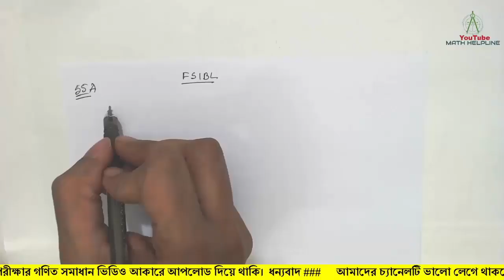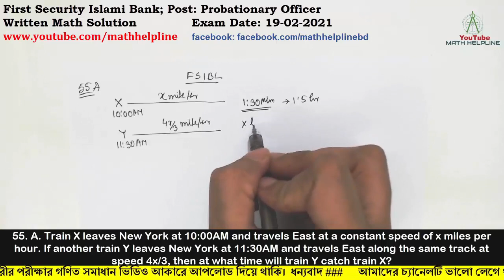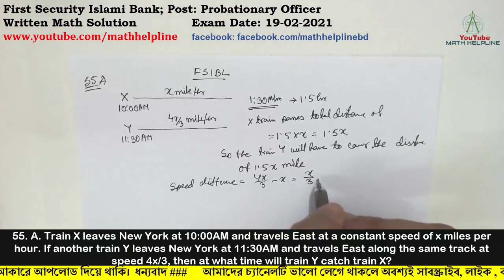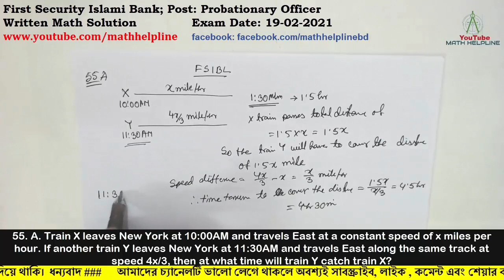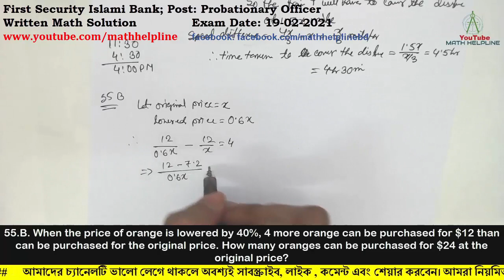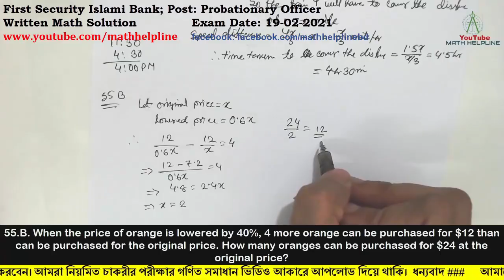First Security Islami Bank; Post: Probationary Officer Written Math Solution Exam Date: 19-02-2021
mathhelpline mathhelpline First Security Islami Bank; Post: Probationary Officer
55. A. Train X leaves New York at 10:00AM and travels East at a constant speed of x miles per hour. If another train Y leaves New York at 11:30AM and travels East along the same track at speed 4x/3, then at what time will train Y catch train X?
55.B. When the price of orange is lowered by 40%, 4 more orange can be purchased for $12 than can be purchased for the original price. How many oranges can be purchased for $24 at the original price?